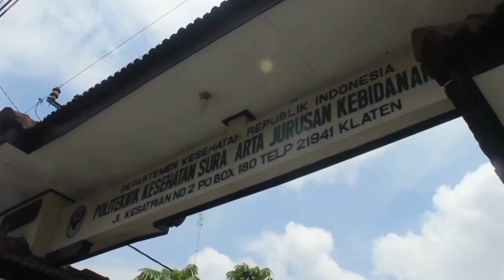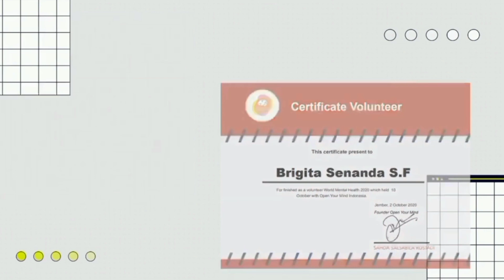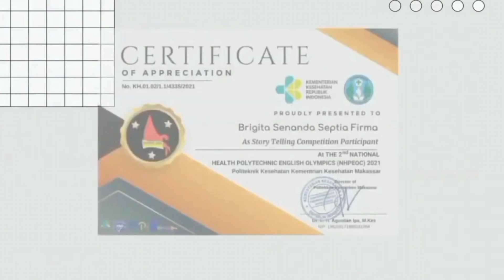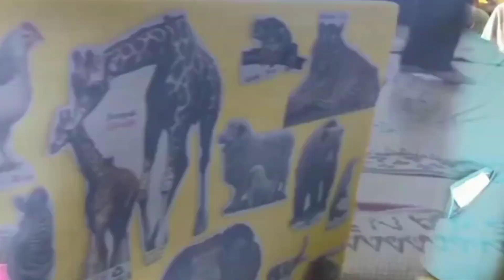Birigita Senanda Septia F - Seleksi Mawapres Nasional Poltekkes Kemenkes Surakarta 2022 - TOUSION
Hi, Everyone.

Saya Brigita Senanda Septia Firma dari Jurusan Kebidanan Poltekkes Kemenkes Surakarta sebagai perwakilan Poltekkes Kemenkes Surakarta dalam Pemilihan Mahasiswa Berprestasi Nasional 2022. Video ini merupakan profil deskripsi diri saya serta gambaran singkat terkait inovasi saya untuk menangani masalah stunting. Stunting adalah sebuah siklus. Jika calon ibu punya asupan gizi kurang sejak remaja,Ia berisiko punya anak stunting dan si anak akan mencontoh pola makan ibunya dan siklus tersebut akan terus berlanjut (Dinas Pengendalian Penduduk dan Keluarga Berencana,2016). Maka dari itu TOUSION (Touchless Stunting Detection)  hadir guna memutus mata rantai siklus stunting.